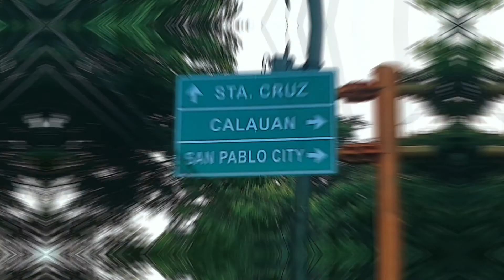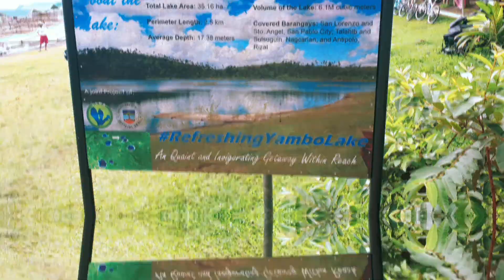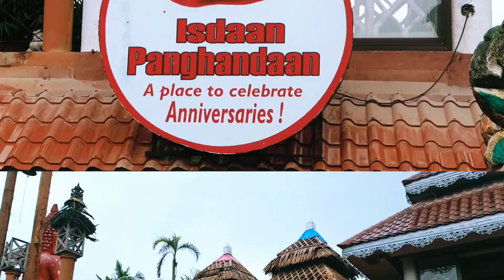LAGUNA ADVENTURE 2021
My LAGUNA Adventure - 6/6/2021
00-1:20 = Tayak Adventure Nature And Wildlife, Municipality of Rizal, Laguna
1:21 -1:40 =  Nagcarlan Underground Cemetery,Nagcarlan, Laguna
1:41 - Isdaan Floating Restaurant,Calauan, Laguna
Credits to: Jose Karganilla and Khim Tablada for the pictures